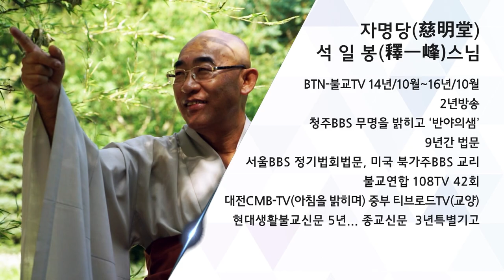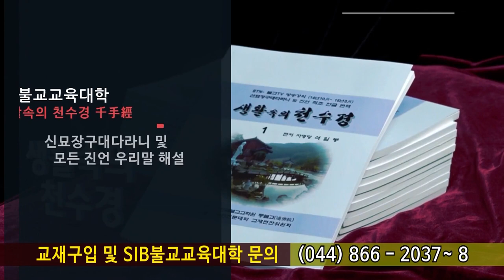법구경 제99회 - 안녕품 10~ 14장... 인생의 의미는...